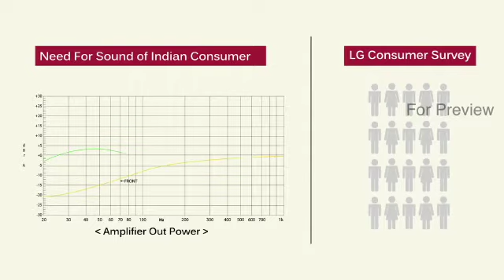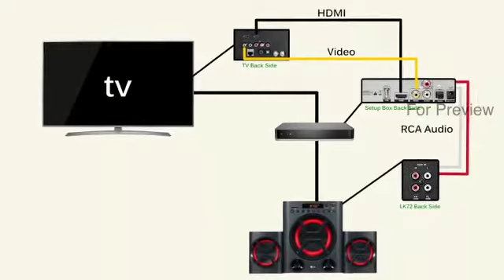Lg multimedia speaker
Amazing features & attractive look